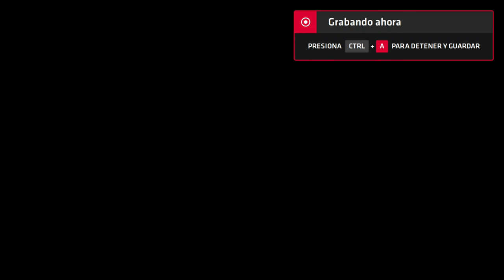Neptune777 Forza MAX Next Layer 2020 09 04 11